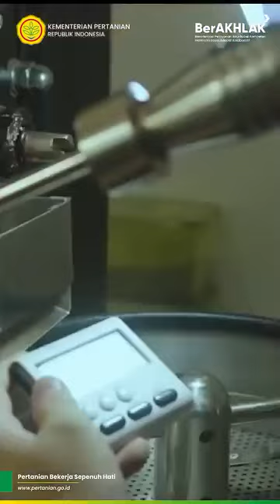Temu Bisnis Tahap VII (Repost Kementan)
Repost Kementan's instagram post

 “Kita tidak boleh hanya menjadi penonton.. kita tidak boleh hanya menjadi pasar. Kita juga harus menjadi pemain, menjadi produsen…”

SobaTani, berikut pesan Presiden RI Joko Widodo bagi seluruh pelaku usaha di Indonesia. Sebagai negara besar, sudah saatnya Indonesia turut berperan aktif dalam berbagai sektor usaha di tingkat global, termasuk dalam sektor pertanian.

Untuk itu, jangan sampai ketinggalan acara satu ini ya Sob!

“Temu Bisnis Tahap VIII”
yang akan melibatkan sekitar 100 booth usaha dalam negeri.

Catat tanggalnya ya:
17-18 September 2024
📍Nusantara Hall, ICE BSD.

Akan ada talkshow, pameran produk dalam negeri dan coaching clinic.

Sampai jumpa.